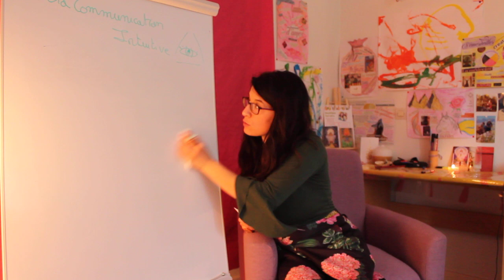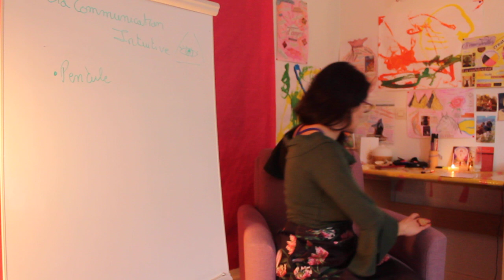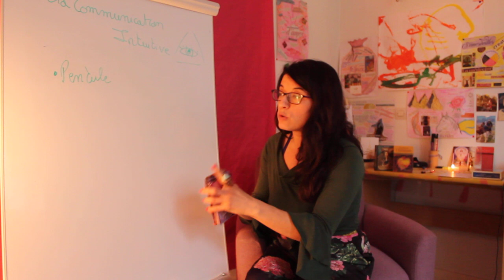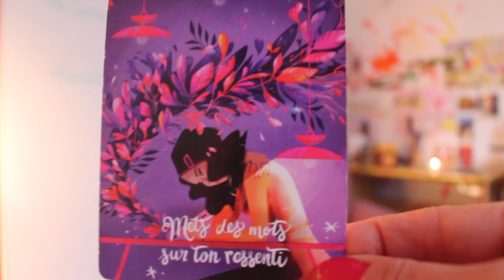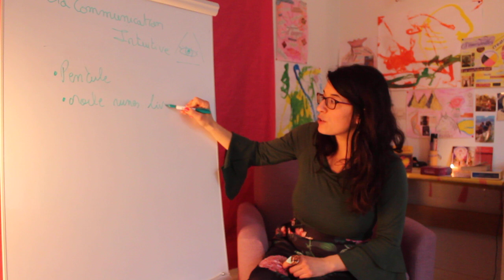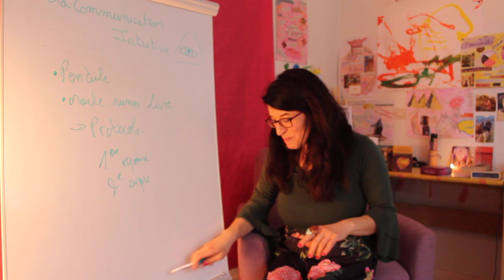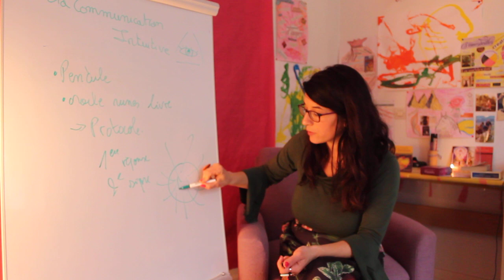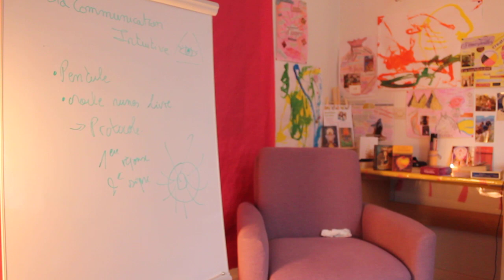✨A l’Écoute de nos Sens... La Communication Intuitive👁️🕊️🌠🪶acte 2✨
🔮. Ange Intuitive .🔮.
Ouvreuse de Conscience, Enseignante Spirituelle

Coucou les Amis🤗, Bienvenu à tous, aujourd'hui je vous propose un nouveau format que j'intitule
✨A L’ÉCOUTE DE NOS SENS🧘
Un échange sur différents sujets📹, un moment de partage, de la découverte tels des enseignements sur la sphère spirituelle. Pour cette deuxième vidéo je vous partage ma vision de la communication intuitive, la présence de l'intuition en nous, la manifestation de l'intuition dans notre matière, la pratiquer par le corps pour avoir des réponses et l"importance d'écouter sa petite voix pour avoir la réponse juste et l'équilibre dans sa vie..

🌟Partage intime...🌟L'écriture fut un exutoire pour moi, elle a toujours était présente pour me délivrer mais aussi communiquer et cultiver le lien avec mes ptits potes, mes guides. Différents moyens de communication reliés à mon intuition sont venus compléter cette collaboration. Aujourd'hui mon intuition est bien plus affinée qu'autrefois et c'est grâce à ce travail d'ouverture et la pratique constante que tout fut possible...

🦋Je vous amène avec moi pour découvrir un peu plus en profondeur cet univers sensible.🦋
Belle écoute à tous🕊️

Pour celles et ceux qui souhaite recevoir un accompagnement personnalisé🧚‍♂️ sur la sphère spirituelle🧘‍♀️, comment renouer avec son essence🙏, découvrir ses capacités🏹,... comment s'ancrer. comment connecter à son intuition...🕯️Mais aussi comprendre son histoire de famille...

Je suis disposé à vous accompagner👥 dans cette univers animiste et incroyable qui est une évidence pour moi..👣

Merci de votre confiance, du partage et du soutien...🌹⚖️

. 🧙‍♀️. Ange Intuitive. 🧙‍♀️.

Je vous guide pour.
✳️ Changement de direction
✳️ Apprendre à se connaître
✳️ Explorer ses peurs, ses blocages
✳️ Découvrir ses ressources
✳️ Comprendre sa famille
✳️ Planifier son avenir..
✳️ Réaliser ses objectifs

✍️Me contacter✍️.

Méli-Mélo.
❇️ Séances à distance... (en présence à mon domicile)
❇️ Accompagnement sur plusieurs mois... Alternant travail de développement personnel et spiritualité...
❇️ Tarification forfait ou séance unique